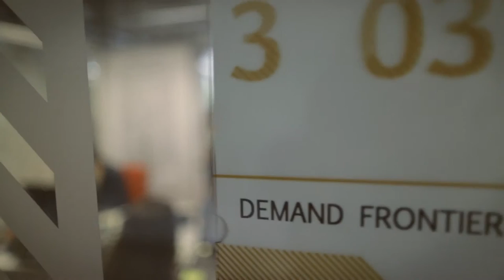World Economic Forum on Latin America 2016 (Spanish Subtitles)